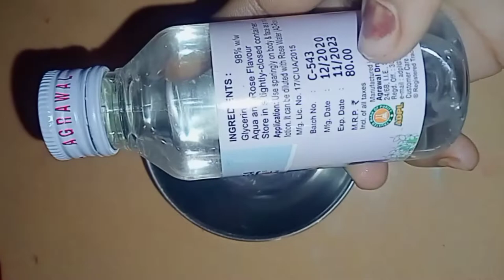paye khubsurat komal hath pair jadu hai nuskha